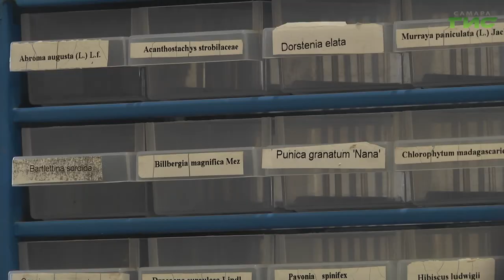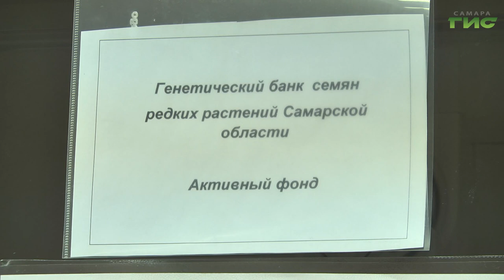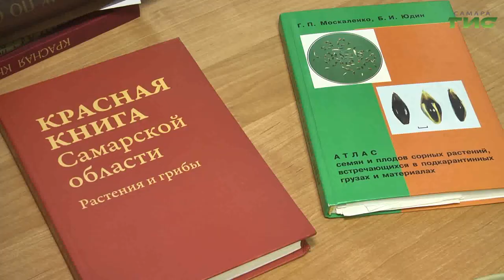Чем живет Ботанический сад Самарского университета зимой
Ботанический сад Самарского университета имени Королева с началом зимы закрыл свои двери для посетителей. Но это не значит, что ученые отправились в отпуска. Наоборот, работы у них прибавилось. Чем живет ботанический сад зимой, в репортаже корреспондента "Событий" Светланы Тимофеевой.